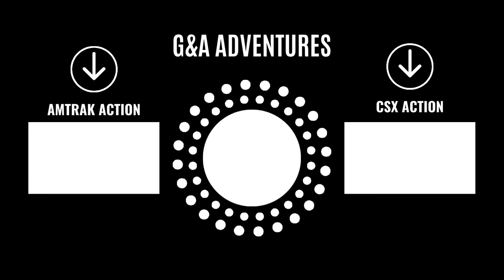FULL 2024 Cass Scenic Railroad Parade of Steam - Shay 6 Returns!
It was a great time at the 2024 Cass Scenic Railroad Parade of Steam in Cass, West Virginia. Seeing many friends and Shay #6 making its first appearance in the Parade of Steam was great!

In this video, you will see the full parade from the staging of the locomotives to the Grand Finale!